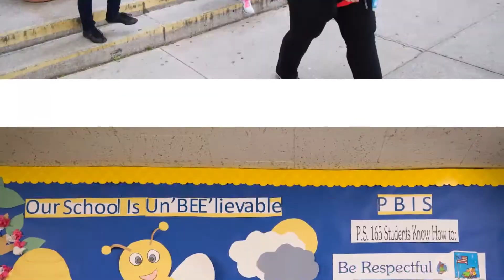3- 318 Trip for Culture Festival May 16th 2017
3- 318 Trip for Culture Festival   May 16th 2017